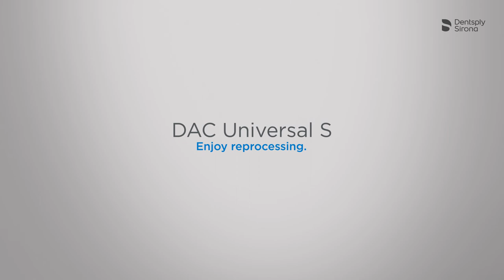DAC Universal S - Dental Autoclave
DAC Universal S cleans, lubricates (if necessary) and sterilises up to six straight and contra-angle handpieces and turbines in a fully automated process.